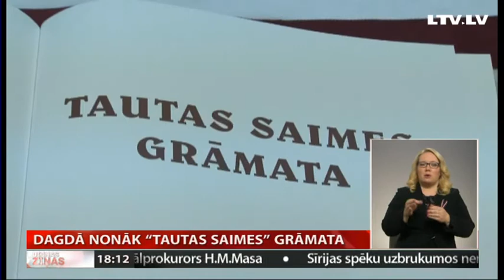Dagdā nonāk “Tautas Saimes” grāmata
Topošā māksliniece Evija Maļķeviča podniecības izpētei pievērsās pirms trīs gadiem. Bet šogad atklāts ceplis un tapusi pirmā darbu izstāde. Tā valsts proklamēšanas svētkos dāvināta Dagdas novadam, kur nupat nonākusi arī “Tautas Saimes” grāmata. Iecerēts, ka līdz Latvijas simtgadei tā  apceļos visu Latviju. Stāsta LRT.